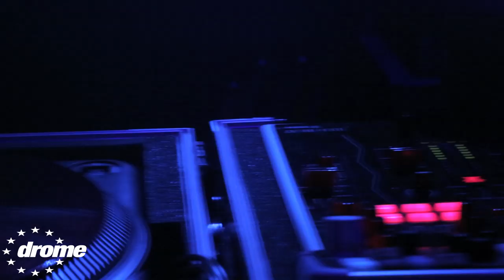Drome Reunion - June 2014 - MC Cutter and MC Cyanide